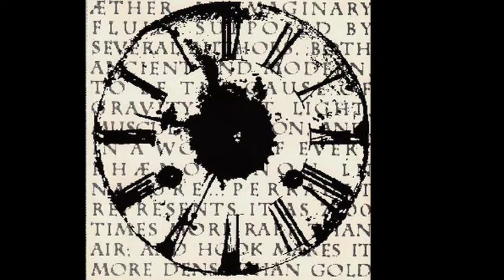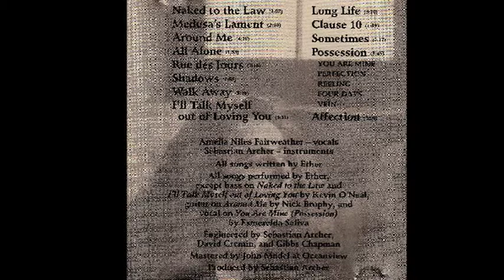"Sometimes", Amy Fairweather & Barry Greenhut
Ether (aka Lovable Frog) from album "TV, Church & Bars".  Words and Music by Barry Greenhut (aka Sebastian Archer).